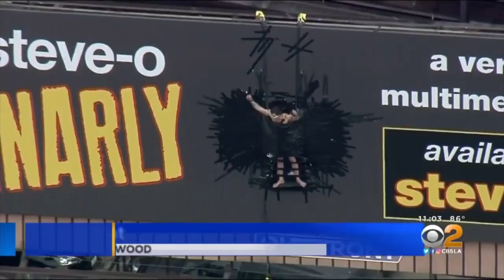Jackass Forever : Steve-O & Chris Pontius - Best Moments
interview avec Steve-O et Chris Pontius pour Jackass Forever